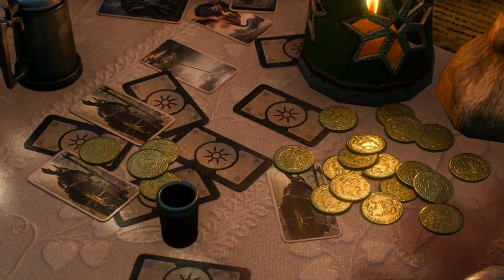The Witcher 3: Hearts of Stone - 13. rész. Halott ember mulatsága!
The Witcher 3: Hearts of Stone dlc
Developer: CD Projekt RED
Publisher: CD Projekt
Director: Konrad Tomaszkiewicz
Programmer: Grzegorz Mocarski
Writer: Marcin Blacha, Mateusz Tomaszkiewicz, Paweł Sasko
Composer: Marcin Przybyłowicz, Mikolai Stroinski, Percival
Series: The Witcher
Engine: REDengine 3
Platform: Microsoft Windows, PlayStation 4, Xbox One
Genre: Action role-playing
Mode: Single-player